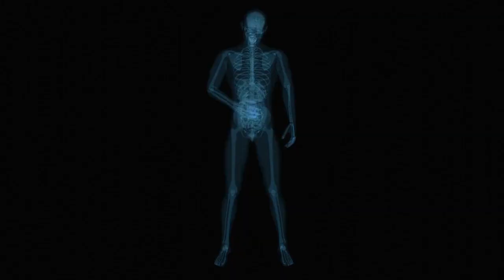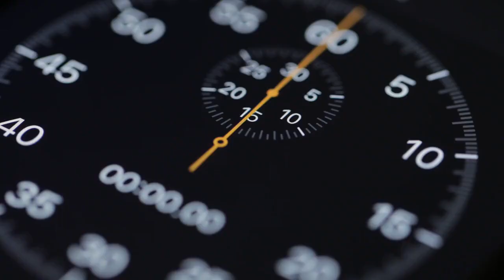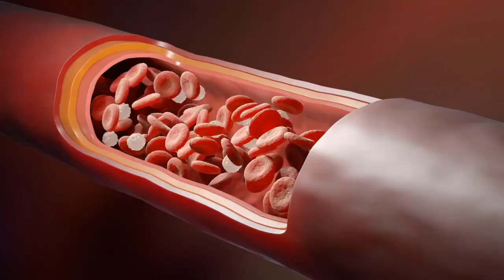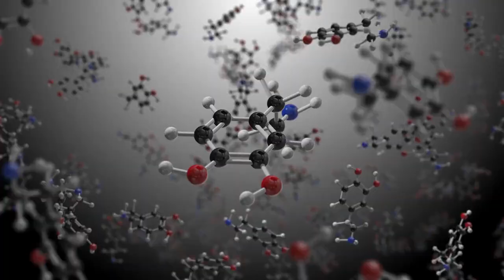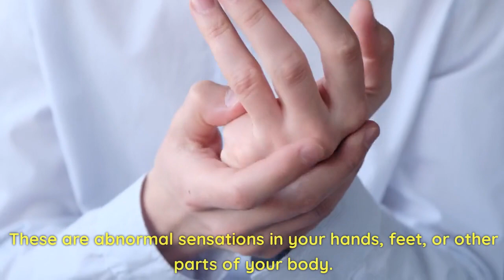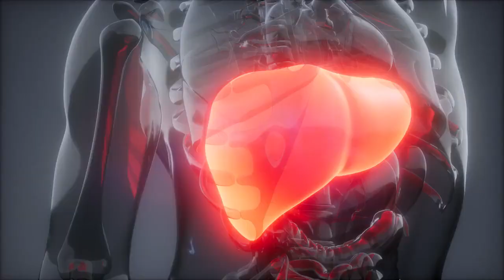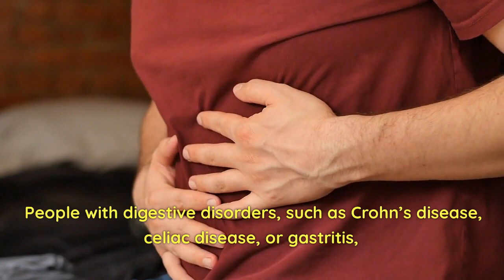The symptoms of vitamin b12 deficiency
Vitamin B12 is an essential nutrient that helps your body make red blood cells, DNA, and nerve cells. But what happens if you don't get enough of it? In this video, we will explain the symptoms, causes, and treatment of vitamin b12 deficiency, as well as how to prevent it. We will also share some of the best sources of vitamin b12 that you can include in your diet. Don't miss this important information that could save your life!

Some of the symptoms of vitamin b12 deficiency are:

- Pale or yellow skin
- Tingling or numbness in your hands and feet
- Difficulty walking or balancing
- Memory loss and confusion
- Depression and mood changes
- Vision problems
- Mouth ulcers and sore tongue

Some of the causes of vitamin b12 deficiency are:

- Poor diet or veganism
- Pernicious anemia or autoimmune disorders
- Medications or surgery that affect the stomach or intestines
- Aging or genetic factors

Some of the treatment options for vitamin b12 deficiency are:

- Oral supplements or injections of vitamin b12
- Dietary changes or fortified foods
- Treating the underlying condition or cause

Some of the prevention strategies for vitamin b12 deficiency are:

- Eating foods rich in vitamin b12, such as meat, eggs, dairy, fish, and shellfish
- Taking a daily multivitamin or supplement that contains vitamin b12
- Getting regular blood tests to check your vitamin b12 levels

If you think you might have vitamin b12 deficiency, don't ignore the signs and consult your doctor as soon as possible. Vitamin b12 deficiency can lead to serious complications, such as nerve damage, anemia, and dementia. But with proper diagnosis and treatment, you can reverse the effects and improve your health and well-being.

Watch this video to learn more about the symptoms of vitamin b12 deficiency and how to deal with them.